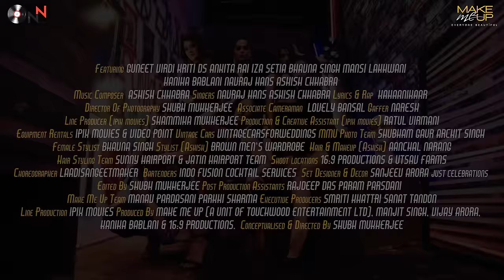Hauli Hauli | Mumbaikar | Ashish Chhabra | Navraj Hans | Kahaanikaar | Make Me Up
Lyrics -

Kajla kamaal teri akhaan utte eyeshadow,
Tere utte marda saanu vi ta hi kehdo...
Dang maari jaave ni tu mascaare naal ni,
Na karein reply naale miss kare call ni...

Kudi tu hauli hauli hauli hauli hauli hauli hauli hauli hauli hauli hauli hauli charhdi aen...

Kinna sohna kinna sohna kinna sohna kinna sohna..makeup shakeup kardi ae...

Kardi tu care badi apni skin di,
Thodi jehi karlai tu care mere dil di...
Rakhdi routine poora beauty layi tu...
Tu badi hot te mahaul poora chill ni ...

Rap :
(Kardi attend ni tu make me up ...
Karde tu mere dil da checkup..
Nimbu lemon..patty te ketchup..
Teri hoyi entry .. sareya da packup...

Hauli hauli chadein jive botal Scotch di...
Out of reach kudi puri top notch bai ...
Kare salsa nale sune hip hop ji..
Chakkey eyebrow jive bhain hundi rock di !! )

Mere seene satt maare brush on pont stroke ni,
Single malt na pepsi na coke ni..
Fresh 'AF' firey lashkaare maardi...
Tu ae tabahi kaun sakda ae rok ni ??

Audio Credits -

Singer - Ashish Chhabra & Navraj Hans
Composer - Ashish Chhabra
Lyrics & Rap by - Kahaanikaar
Music Programming - Ganesh Waghela
Mix/Master - Vincent Joseph
Vocals recorded by - Kahaanikaar
Directed by - Shubh Mukherjee
Produced by - 16:9 Productions, Make Me Up (A Unit of Touchwood Entertainment Ltd.), Manjit Singh, Vijay Arora & Kanika Bablani
Legal Team - Sahil Chopra, Advocate, The Law Chambers, New Delhi

♪  Streaming On

♪ Amazon Music

♪  Hauli Hauli

Video Credits :

Featuring - Guneet Virdi, Kriti DS, Ankita Rai, Iza Setia, Bhavna Singh, Mansi Lakhwani, Kanika Arora Bablani
D.O.P - Shubh Mukherjee
Associate Cameraman - Lovely Bansal
Edited by - Shubh Mukherjee
Post Production Assistants - Rajdeep Das & Param Parsdani
Gaffer - Naresh
Line Producer - Shammika Mukherjee (IPIX Movies)
Executive Producers - Smriti Khattri & Sanat Tondon
Production & Creative Assistant - Ratul Virmani (IPIX Movies)
Equipment - IPIX Movies & Video Point
Stills - Shubham Gaur & Archit Singh
Female Stylist - Bhavna Singh
Stylist (Ashish) - Brown Men's Wardrobe
Hair & Makeup (Ashish) - Aanchal Narang
Line Production - IPIX Movies
Hair Styling Team - Sunny Hairport & Jatin Hairport
Choreographer - Laadi Sangeetmaker
Bartenders - Indo Fusion Cocktail Services
Set Designer & Decor - Sanjeev Arora (Just Celebrations)
Shoot Locations - 16:9 Productions & Utsav Farms